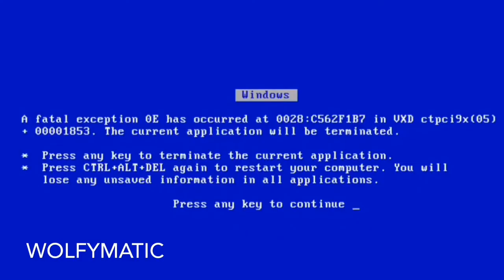(Eggsworld) Slap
Parody of Eddsworld
Eddsworld created by: Edd Gould